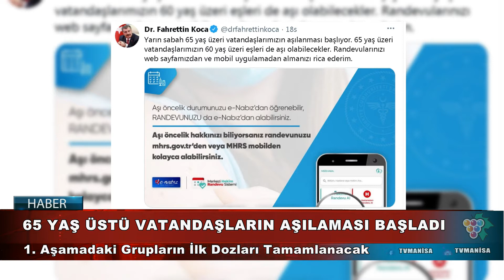65 YAŞ ÜSTÜ VATANDAŞLARIN AŞILAMASI BAŞLADI